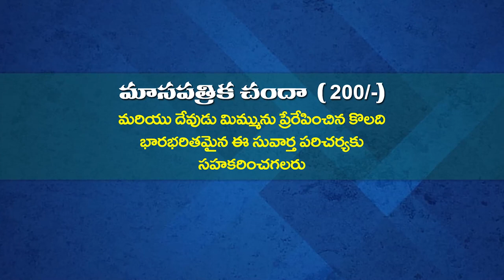ANANDA KUMARI GARU 03 09 2022 అంశం : యేసు క్రీస్తు లక్షణములు పార్ట్ 1